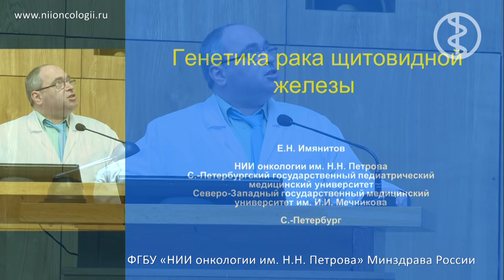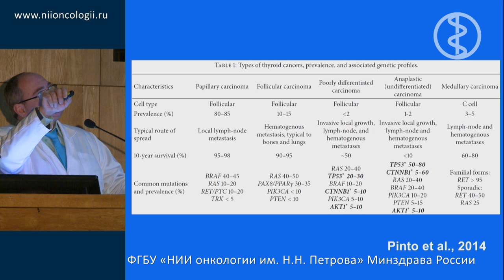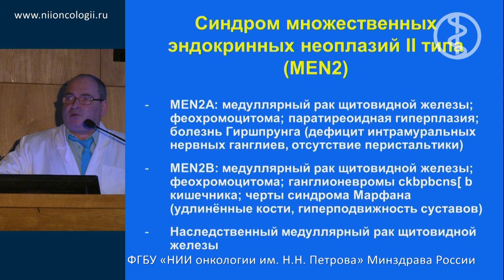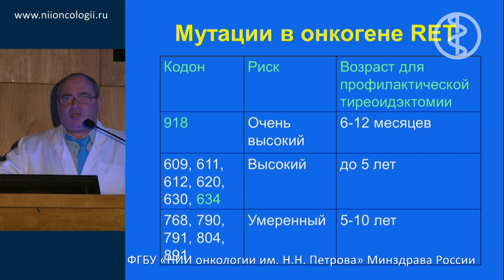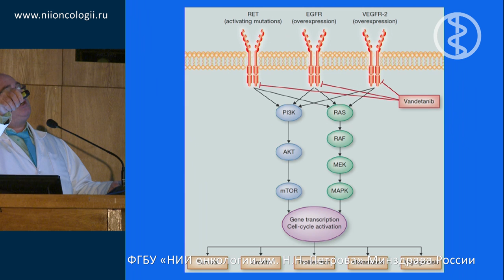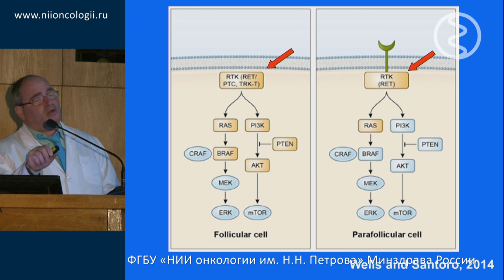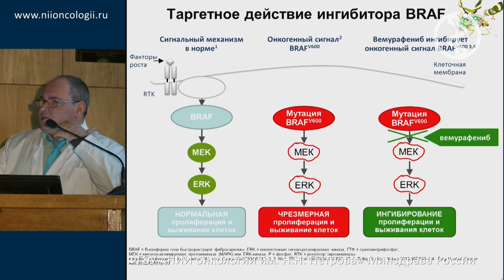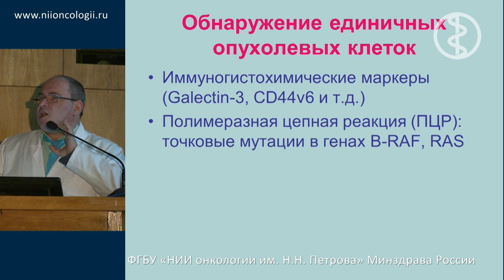Генетика рака щитовидной железы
Е.Н. Имянитов